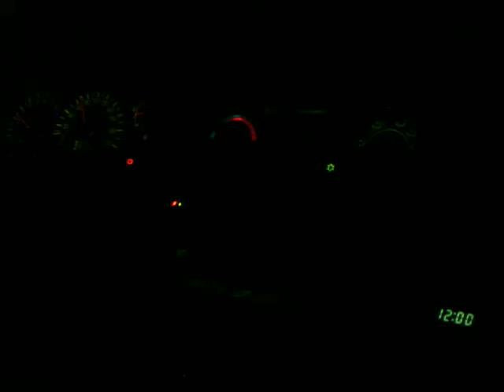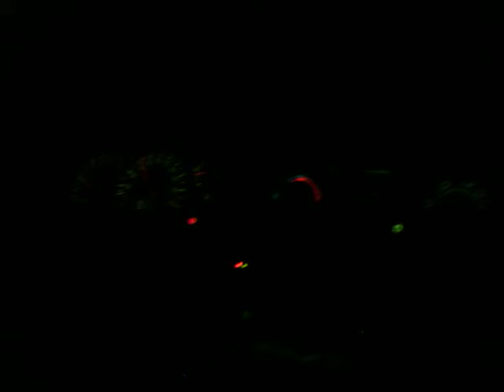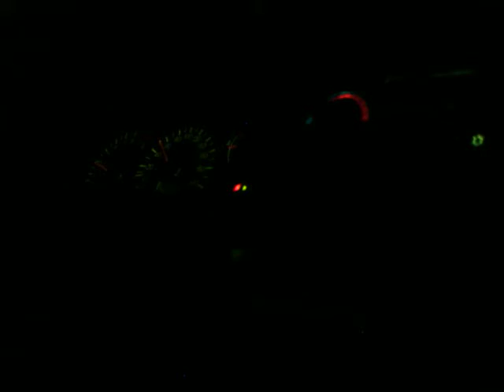Разное об автомобилях (13) . Ауди....